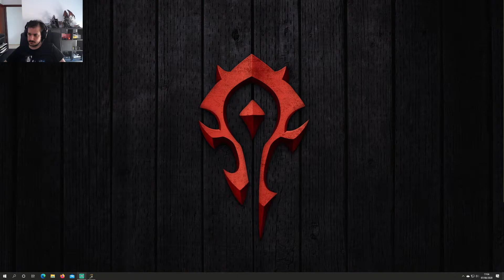Creaks en Directo Parte 5 Español [Fin]